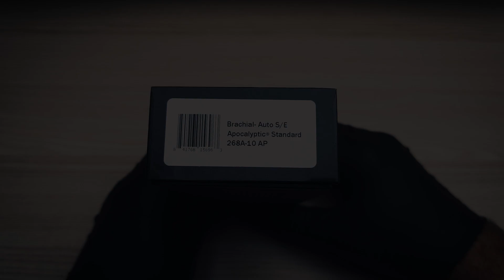MICROTECH Brachial Auto S/E Apocalyptic Standard 268A-10 AP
MICROTECH
Brachial Auto S/E
Apocalyptic Standard
268A-10 AP